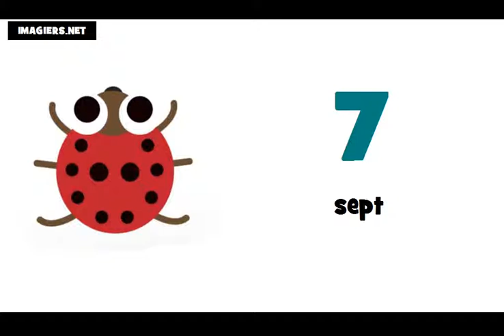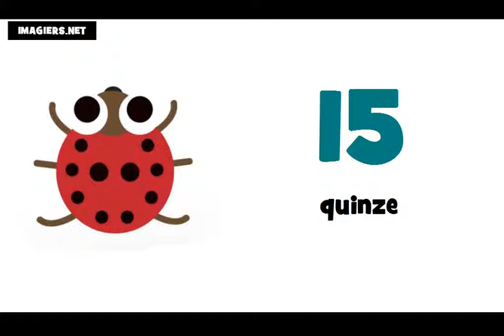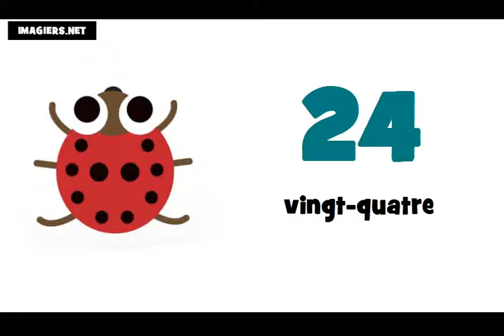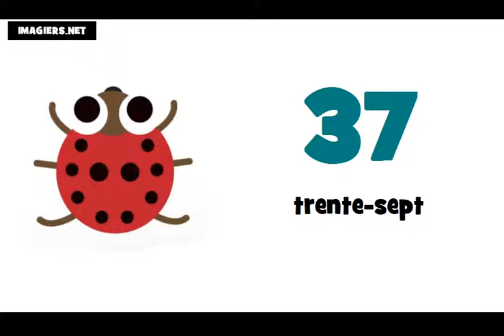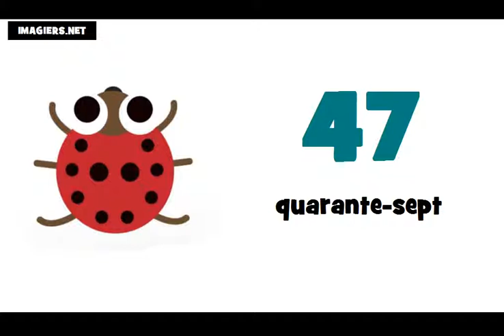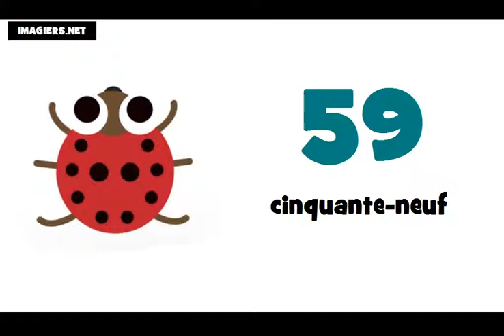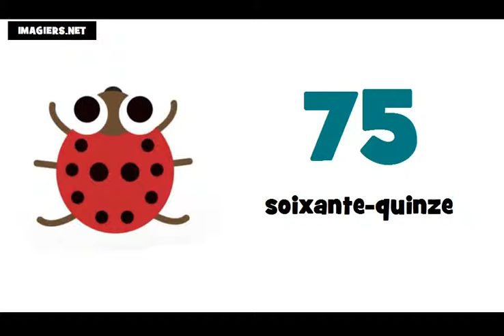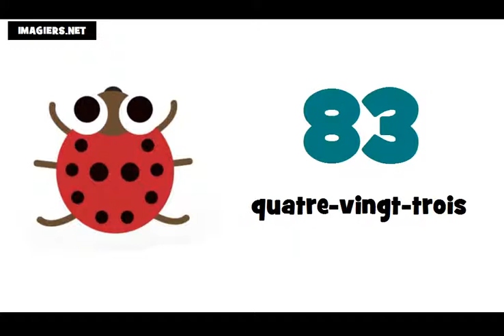Numeros em frances de 0 à 100